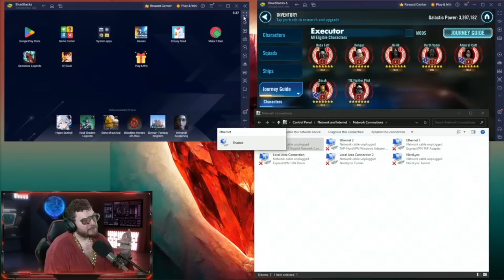The Nightsisters are BACK! Merrin PLAGUES Galactic Legend Jabba - Merrin Gameplay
We have Merrin gameplay in Star War: Galaxy of Heroes and looks like she is bringing the Nightsisters back from the grave! Maybe even countering Jabba the Hutt?

► Fury Weekend - The Vanishing Pt. II

TIMESTAMPS
0:00 - INTRO
2:39 - MERRIN VS JABBA
5:14 - MERRIN VS DASH
6:00 - MERRIN VS CLS
8:25 - MERRIN VS SANA
9:19 - MERRIN VS GRIEVOUS
10:54 - MERRIN VS 50R-T
12:36 - MERRIN VS RADDUS
13:08 - MERRIN VS IDEN
14:25 - MERRIN VS BOUNTY HUNTERS
15:24 - MERRIN VS DR. APHRA
15:58 - MERRIN VS TRAYA
16:42 - MERRIN VS MALGUS
19:07 - MERRIN VS MOTHMA